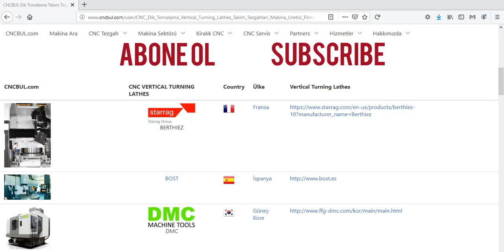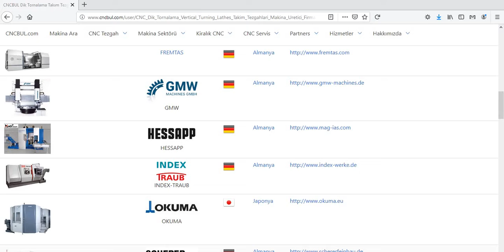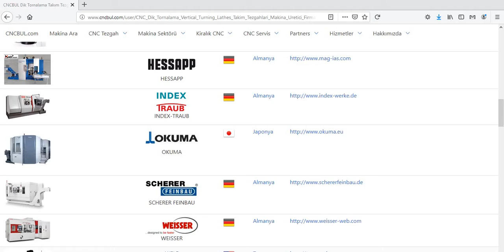VERTICAL TURNING LATHES (CNC Machine Tools)